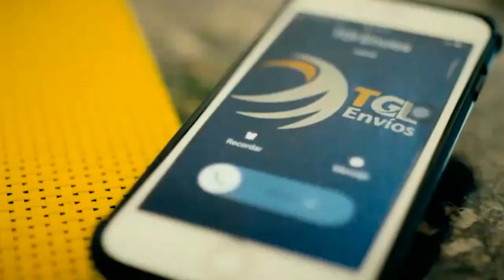Venezuela - Foro sobre Riesgos y mejoras prácticas para el periodismo venezolano - VPItv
Palabras de la periodista Diana Carolina Ruiz, (@dianacaroruiz) desde el foro sobre Riesgos y mejoras prácticas para el periodismo venezolano